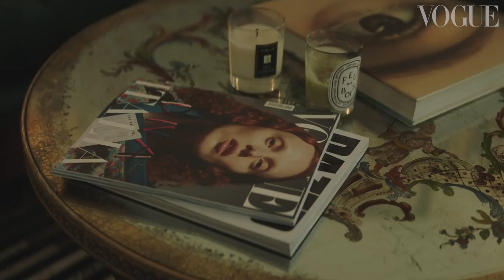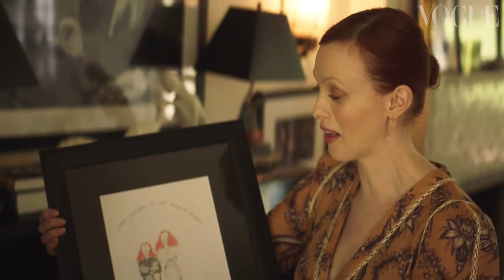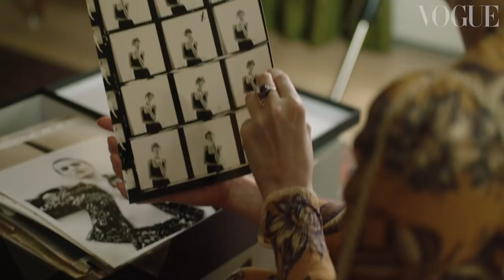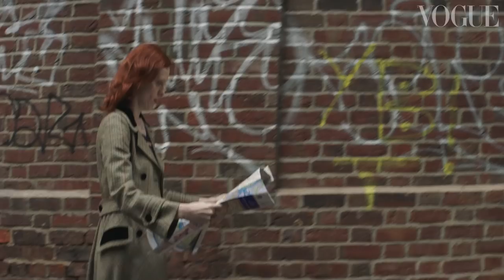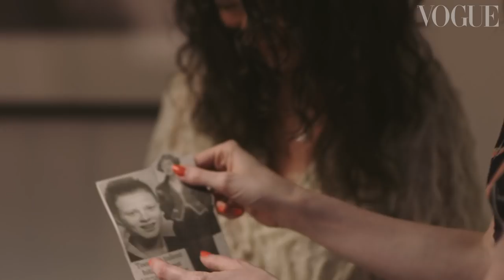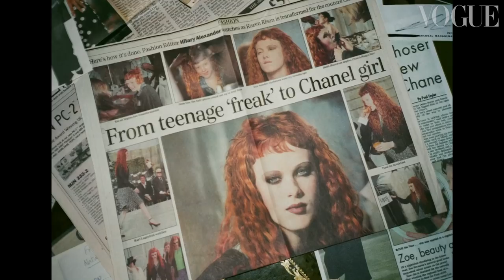Model Karen Elson’s childhood struggles and making it in fashion | Supermodel Roots | Vogue Paris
In this edition of Supermodel Roots, British model Karen Elson reveals never-before-heard moments from her past. With more than 35 Vogue covers, a meteoric fashion and singer-songwriter career credited to her CV, the flame-haired supermodel is one of the most renowned icons of our time. Signed at 16 years old to a model agency in her hometown of Manchester, her career in fashion soon took off (she has fronted multiple global campaigns for Miu Miu, Dior, and Louis Vuitton to name a few landmark moments). And she’s never looked back — until now.

Her journey wasn’t without its challenges, however. “I was bullied a lot. Nobody expected anything of me,” Elson tells Vogue in this very rare, intimate documentary. “But I wanted more.” From Nashville to the north of England, watch as Elson takes Vogue on an emotional and personal journey home.

“Over Now” written and performed by Karen Elson©

“The Ghost That Walks” written and performed by Karen Elson©